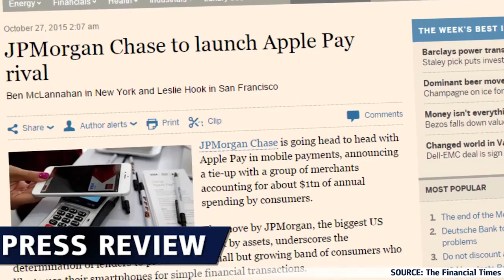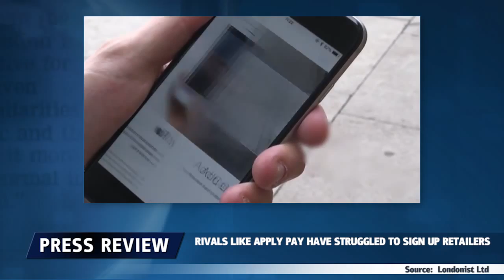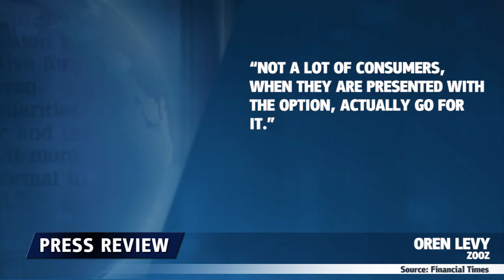Chase Pay VS Apple Pay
Dans un effort de tirer profit de l'usage généralisé des smartphones, JP Morgan Chase rivalise avec Apple.